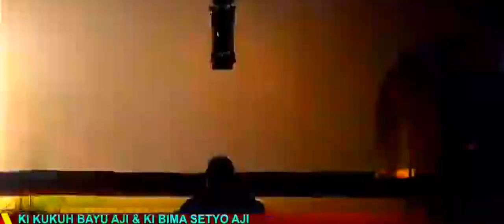01 Pagelaran Wayang Kulit Gagrag Banyumasan Dengan Lakon " RADEN SRI PANCASENA PALAKRAMA "